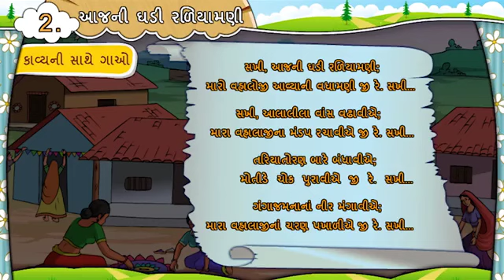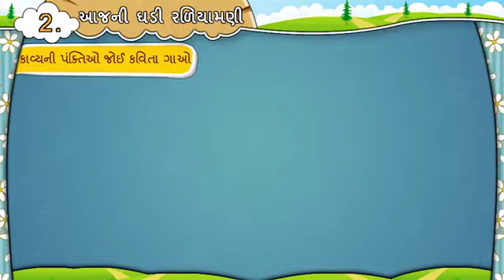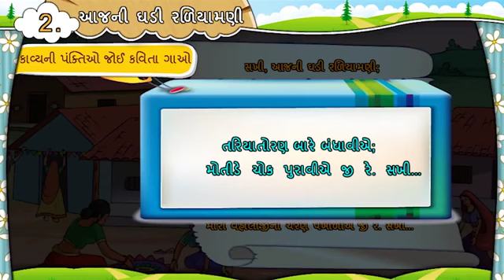આજની ઘડી રળિયામણી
આજની_ઘડી_રળિયામણી_Std_7_Sem_1____Aajni_ghadi_raliyamni_Poem_2_ગુજરાતી